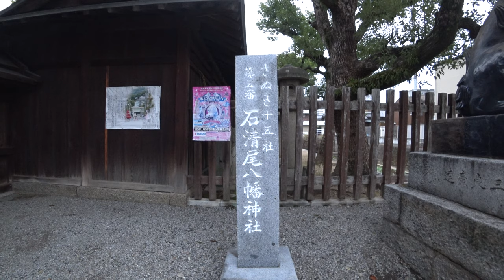香川県神社動画（高松市）4K対応 Videos taken in Kagawa Prefecture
高松市にある石清尾八幡宮の動画です。２０１９年１１月３日撮影。Shrine in Takamatsu City